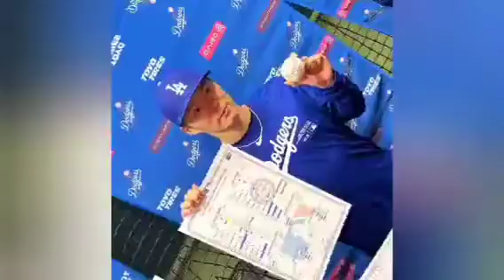山本由伸 メジャー初勝利祝してナインからビールかけ「あっという間」大谷翔平からは「ナイスピッチング」[Japanese sports]